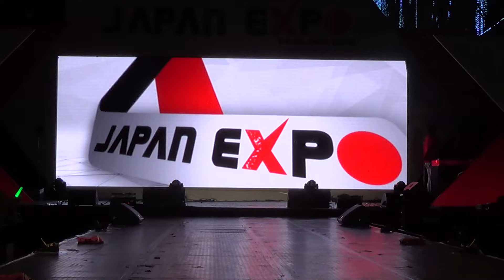Japan Expo : notall LIVE in Bangkok again ^^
Japan Expo  in Thailand   by Mainichi
CTW , Bangkok   24 Jan.2016